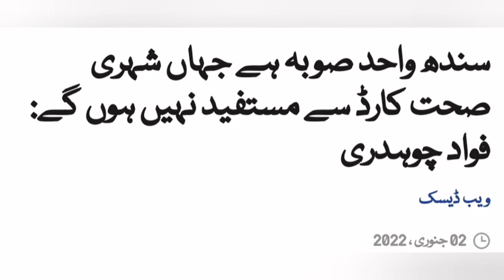News bulletin 2 Jan 2022